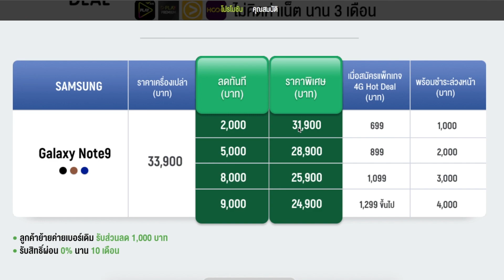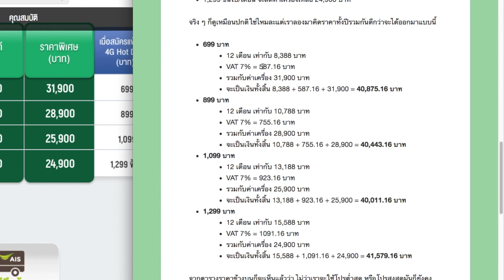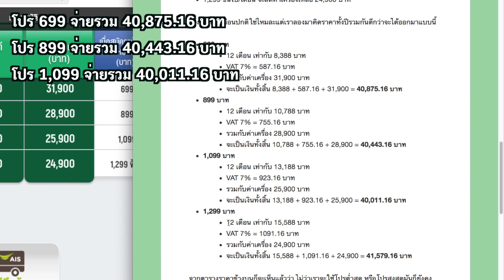ซื้อมือถือพร้อมโปร อย่าปล่อยให้ราคาเครื่องพร้อมโปรมันลวงตาเรา